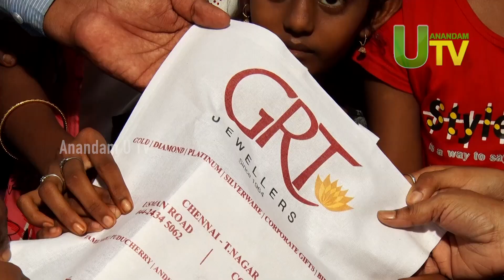NAVARATHIRI GOLU 2019 | DAY 1 | ANANDAM U TV | MADURAI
01.09.19 முதல் 08.09.19  வரை  8 நாட்கள் GRT JEWELLERS வழங்கிய, நம் Anandam U TV District Channel - ல்  ஒளிபரப்பு செய்யப்பட்ட 2019 நவராத்திரி கொலு திருவிழாவின் முதல்நாள். நம் ஆனந்தம் UTV  YOUTUBE CHANNEL இல் உங்களுக்காக...

PRODUCTION : ANANDAM PRODUCTION

MEDIA : ANANDAM U TV

CO ORDINATOR : Arunachalam, Selvam

SUPPORT BY : VJ Ducathi

VJ : Chithra, Venkatesh

D O P  : O.R.R.Vino, M.Manoj Kumar, M.Raghu

EDITING : M.VenkateshPrabu B.Sc.Vis.Com.,